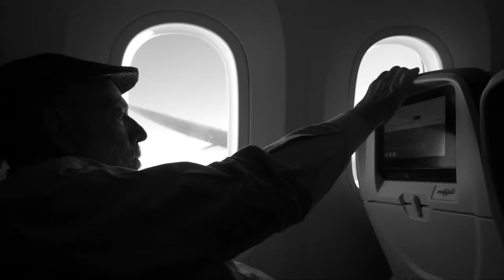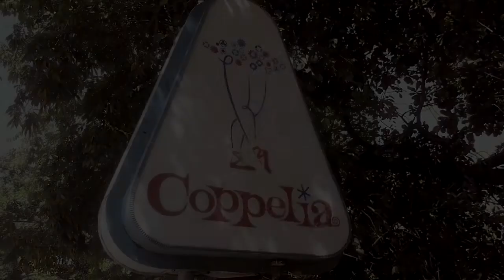Laura de la Uz (Actriz)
Laura de la Uz
Polifacética actriz cubana, con un amplio recorrido profesional en teatro, cine y televisión. Hoy está considerada una de las actrices fundamentales de Cuba contando con un unánime reconocimiento de la crítica y el público.
Graduada la Escuela Nacional de Instructores de Teatro de La Habana en 1992 (especializándose en actuación, dirección y pedagogía), pero su debut en el cine se produjo siendo aún estudiante, en 1990, cuando protagonizó el filme Hello Hemingway dirigido por Fernando Pérez, por el que obtuvo el Premio Coral a la mejor actuación femenina en el XII Festival Internacional del Nuevo Cine latinoamericano.
A partir de esa fecha ha desarrollado una brillante carrera que abarca tanto el cine como el teatro y la televisión. Sus actuaciones en clásicos del teatro cubano como Electra Garrigó o La boda y en seriales como Blanco y Negro ¡No! y ¡Oh, La Habana! fueron muy elogiadas por el público cubano y la crítica.
En el 2000 se graduó como comediante internacional en la Escuela Internacional del Gesto y la Imagen "La Mancha" de Santiago de Chile, especializándose en movimiento, mimo, máscaras, pantomima blanca, tira cómica, comedia del arte, melodrama, coro, tragedia, bufón y clown.
En el 2001 dirige la obra Mentita´s bar con la compañía de teatro “La Sombra”, de Santiago de Chile. En 2014 escribe y dirige la obra Reality Show de Laura de la Uz, representada en tres sesiones únicas en el Teatro Mella de La Habana en octubre y diciembre de 2014.
A lo largo de su carrera ha obtenido importantes premios y reconocimientos. Es la única actriz que ha ganado en dos ocasiones el Premio Coral a Mejor Actriz del Festival de Cine de La Habana. También ostenta dos nominaciones a Mejor Actriz en los Premios Platino de Cine.